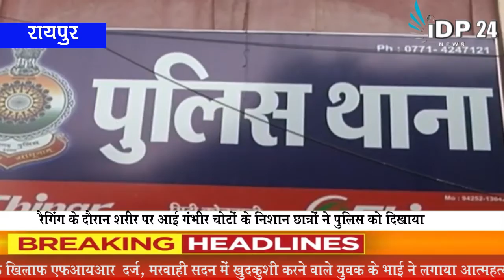Aadiwasi hostel me chatron ke sath hua raging,piditon ne thane me ki shikayat..